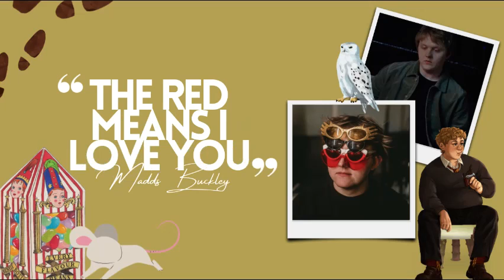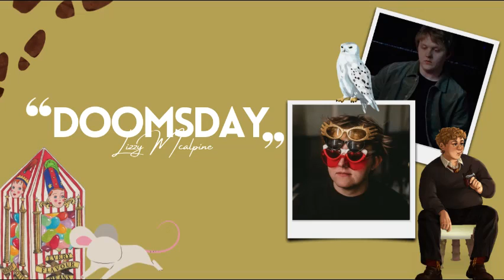❝Long Time No See.❞ - a peter pettigrew playlist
❝Peter had made sure he was there for James and Sirius any time they needed him these past three months. He kept Sirius’ fridge full of actual food (and his liquor cabinet topped up). He carried messages to and fro. He sat up late with James when he was stressing about Lily’s pregnancy and the fact that Voldemort was actively interested in murdering his unborn baby. He patted shoulders and made tea and offered handkerchiefs like a good friend would.

They never offered him anything in return.

Not that Peter expected them to, not since his eyes had been opened at how little he’d actually meant to them. Oh, sure, he was always welcome at their homes, and they shared everything they had with him, but they rarely asked him how his day was, how his mum was doing, nothing like that.

They weren’t his friends. They never had been. Peter still couldn’t believe how long it had taken to realize the truth. It was always Sirius and James and their pet werewolf and James’ wet dream. Peter had never actually been part of their friend circle. He’d just been made to feel like he was. Lied to, really. For seven years. For nine years actually, though he could see the lies now. He could see how they treated him differently. Less-than.

Well. They thought he was still their stupid little tagalong. None of them knew that his eyes had been opened. That he wanted to make them hurt like he’d been hurt. He wanted to make sure they knew what it felt like to have everything ripped away—family, friends, stability, everything—ripped away and torn to shreds and tossed back in their faces.❞

- The Power The Dark Lord Knows Not by Fantismal & Jormandugr

You just know i had to make the last song in the marauders series Doomsday. I simply couldn't help it. I might be a slight sadist.

But, good news! I think I'm planning on making a post-1981 playlist for both Sirius and Remus since there's such a dramatic shift in their characters. I know I already picked out all of Remus' songs for it so...

(Also maybe a Jily playlist... its still in the works though...)